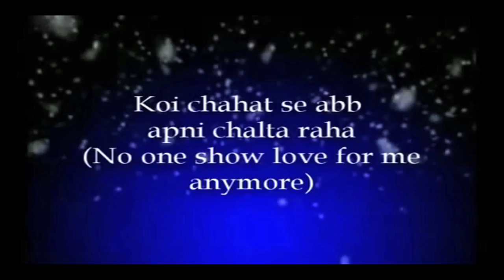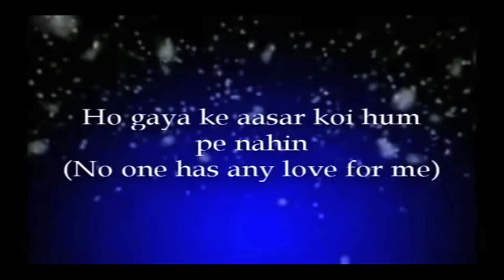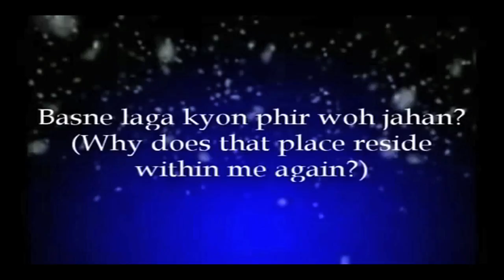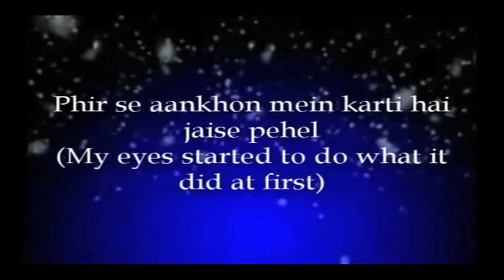Tune Jo Na Kaha full song Cover with Lyrics By Rik Naskar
Singer : Mohit Chauhan ; Lyrcist : Sandeep Srivastava
CoActors : Neil Nitin Mukesh, Katrina Kaif, John Abraham, Irfan Khan And More...mposed By : Pritam Chakraborty
Movie : New York ; Director : Kabir Khan ;Producer : Aditya Chopra
Year : 2009.